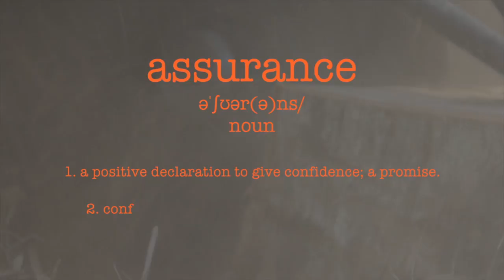Assurance Trees - Newcastle Tree Services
Everything Trees